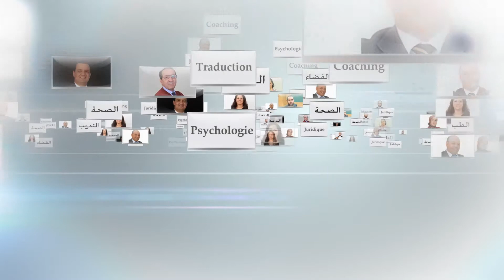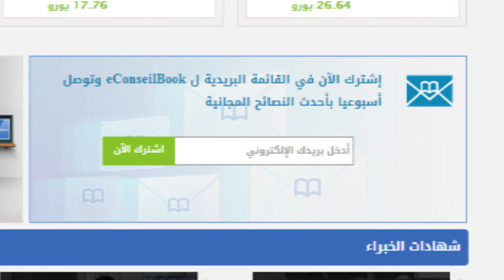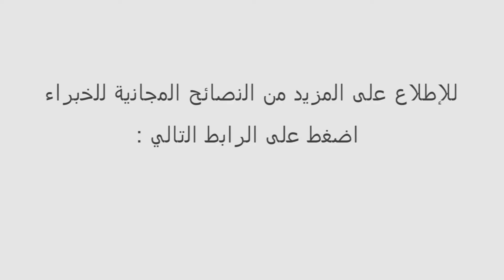الدكتور عمر الوالي : خبير في العلاج الطبيعي بالطب الكوري